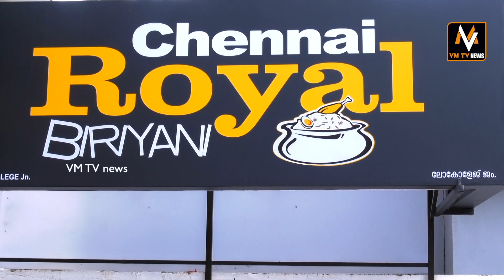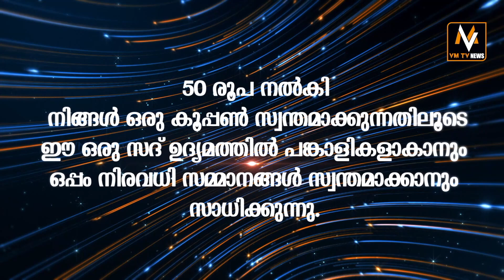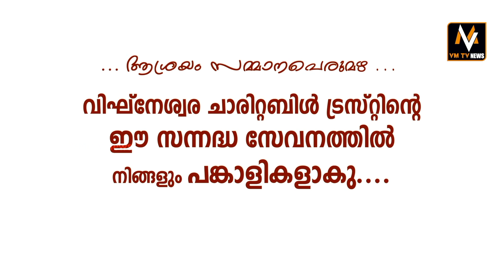ഓൺലൈൻ ഭക്ഷണ വിതരണ ഫളാറ്റ്‌ഫോം ആഗോള വിപണിയിൽ SWIGGY നഷ്ടത്തിൽ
lPL7UB7XvP5xBXqYlN3yQhI0bAVGvQeYZTG

lPL7UB7XvP5xBXqYlN3yQhI0bAVGvQeYZTG